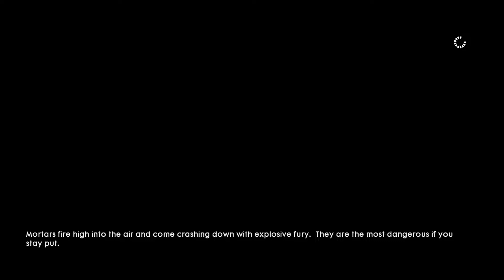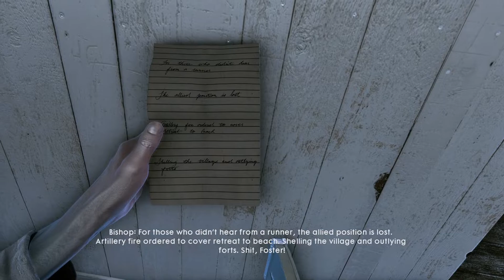Battlefield 1 Stories Walkthrough PART 11 The Runner (No Commentary)